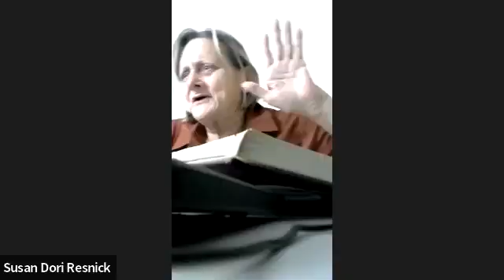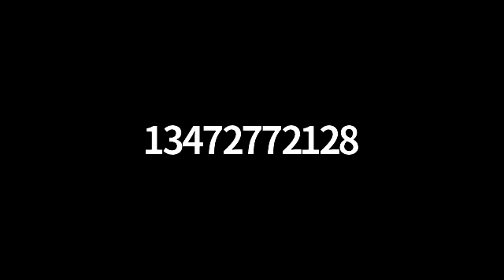Tractate Brochos 38B Class 43 Tuesday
Tuesday 24th of Shvat 5782 at the Levi Yitzchok Senior Academy